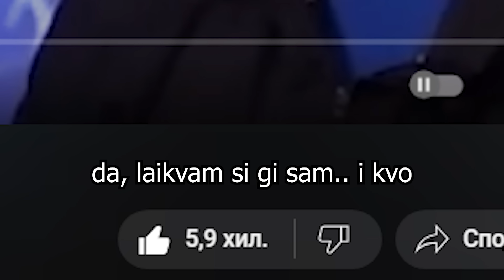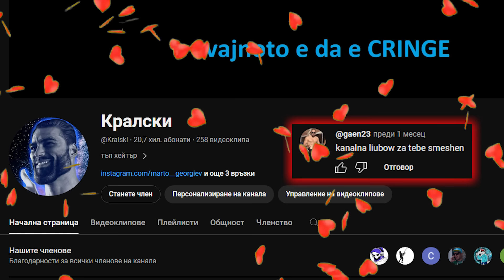ШМАТКИТЕ ХЕЙТВАТ, АМА ИЗОСТАВАТ!!!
СПРЕТЕ ДА МЕ ХЕЙТВАТЕ 😠😭

Надявам се това видео да ти е харесало. Ако е така може да го харесаш и да се абонираш за канала ми, за да виждаш още видеа от мен!

2️⃣ Втори shorts канал: @KralskiShorts